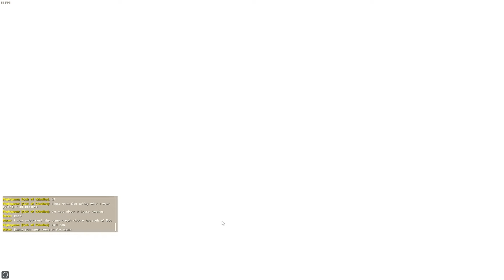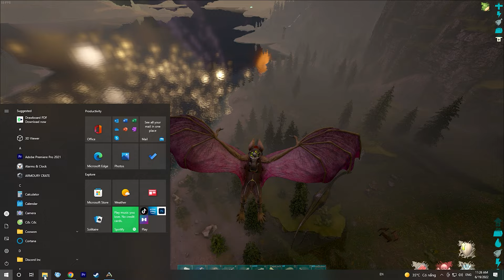ARK SOLO Small Tribe || HOW I CLAIMED A RATHOLE FROM THE ENEMY, Fjordur. S2E3.